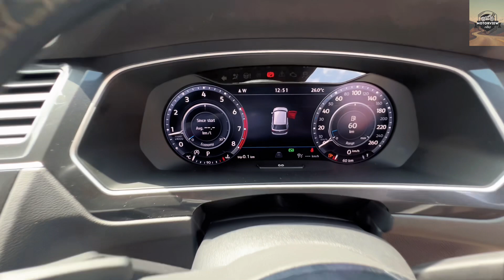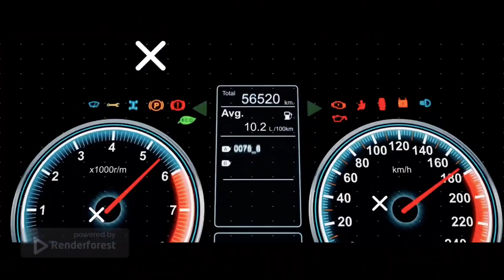The 2017 Volkswagen Tiguan R-Line 1400cc //Should you Buy It?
In this video, we'll take a look at the 2017 Volkswagen Tiguan R-line 1400cc. This is a fantastic car that offers a lot of features and options. We'll talk about the features and options this car offers, and we'll give you a rundown of what you can expect from this fantastic vehicle.

If you're looking for a car that offers a lot of features and options, then you'll definitely want to check out the 2017 Volkswagen Tiguan R-line 1400cc. This car is perfect for anyone who wants a high- quality vehicle that offers a lot of value for their money.